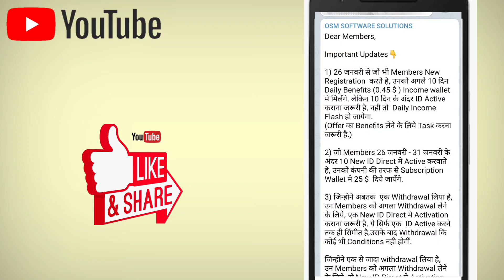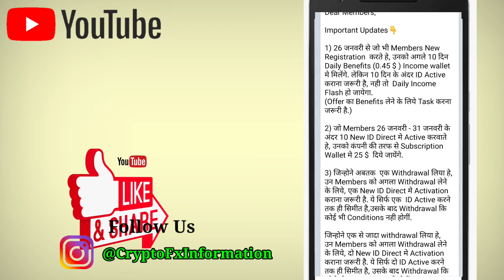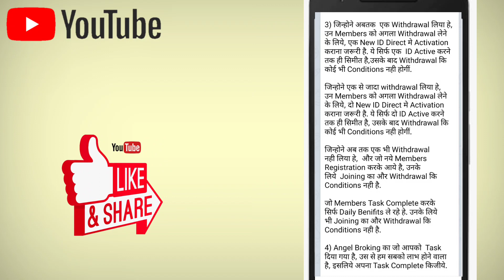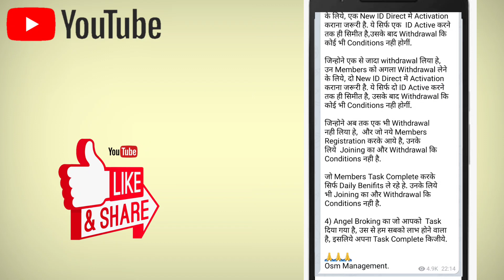Osm software New update|| Withdrawal के लिए 2 Direct जरूरी| OSM New Offers Information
टास्क पूरा करने की लिंक🖕🖕🖕

OSMOSETECH केे सारे अपडेट केे लिए Join करे हमारे Telegram चैनल को

wazirx me account kaise create kare

Osm software solutions Full Plan

Osmosetech Me task complete kaise kare

MLmcryptoconcept me apka Hardik Swagat hai ...

Osm Software new Update
osm Software angel demate account task,osm Update,osm software Withdrawal,osm software, osm task update ,osm software Txn pw,osm TXN Pw set,OSM Software Solutions new Update,osm Software Solution good news

insta I'd : cryptofxinfo